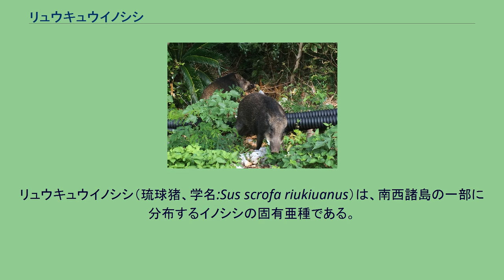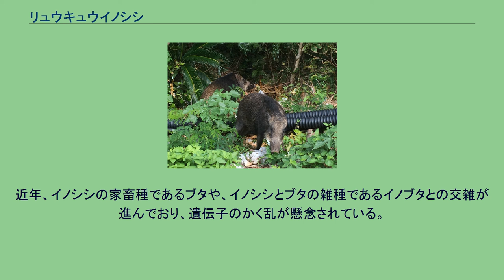リュウキュウイノシシ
リュウキュウイノシシ（琉球猪、学名:Sus scrofa riukiuanus）は、南西諸島の一部に分布するイノシシの固有亜種である。
南西諸島のうち、以下の島に分布する。
このうち奄美群島では、もともと奄美大島と徳之島に分布していたが、海を渡って加計呂麻島、請島、与路島に分布を拡大したと考えられている。
また、上記以外に、慶良間諸島や宮古島にも人為的に移入されている。
リュウキュウイノシシは、琉球語（琉球方言）の各方言では以下のように呼ばれる。
体型は生息する島によって異なるが、ニホンイノシシと比較すると概して小さく、頭胴長50 - 110cm、体重は20 - 50kg程度である。
このような小型化は、ベルクマンの法則や島嶼化現象によるものと考えられている。
リュウキュウイノシシは、イノシシの亜種とされるが、頭蓋骨の形状の違い等から別種の原始的なイノシシと考える研究者もいる。
西表島及び石垣島の個体群は、沖縄本島及び奄美群島の個体群と、遺伝的に塩基配列が異なる。
また、形態上も、上顎骨にある涙骨や口蓋裂の形状が異なるとともに、乳頭の数や位置も相違する。
このため、西表島及び石垣島の個体群を独立した亜種とすることが提唱されている。
食性は雑食性。
シイの実やタケノコ、柑橘類、サツマイモ、サトウキビ等の農作物、昆虫、ミミズ、カタツムリ、ネズミ、ヘビ等の小動物を食物とする。
奄美群島や八重山列島では、近年、リュウキュウイノシシによるウミガメの卵の食害が問題になっている。
ニホンイノシシの繁殖期が通常年1回であるのに対して、リュウキュウイノシシの繁殖期は年に2回（10 - 12月、4 - 5月）である。
鍋物（シシ汁）、焼肉、刺身、チャンプルー等として食用とされる。
沖縄県島尻郡八重瀬町にある旧石器時代の港川フィッシャー遺跡（港川人の発見で知られる）からは、食用と考えられる多数のイノシシの骨が出土している。
ただし、出土した骨の大きさはニホンイノシシに近く、島嶼化の兆候も見られるものの、現生のリュウキュウイノシシとの関係は明らかになっていない。
奄美群島では、縄文時代からリュウキュウイノシシが食用とされてきた。
近年個体数が増え、道路や民家周辺にも頻繁に現れるため、 捕獲して、食肉への加工、流通も盛んとなっている。
西表島でも古くから食用とされてきたが、近年、観光客や人口の増加に伴ってリュウキュウイノシシ肉の需要が増大して、狩猟圧が高まっており、生息数の減少が懸念されている。
近年、イノシシの家畜種であるブタや、イノシシとブタの雑種であるイノブタとの交雑が進んでおり、遺伝子のかく乱が懸念されている。